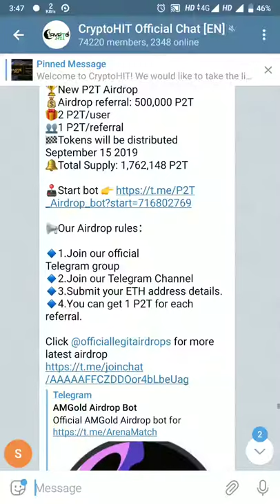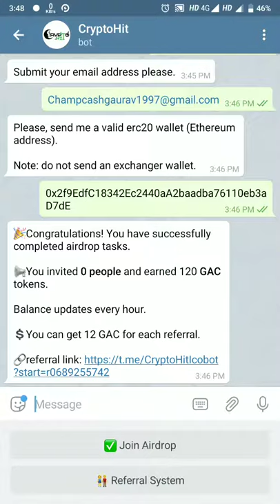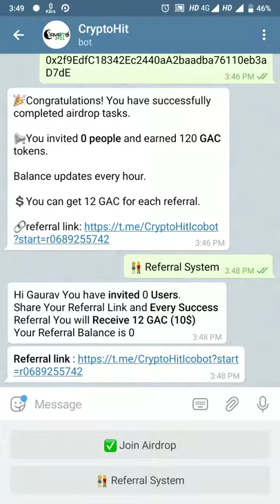Cryptohit Airdrop 100$ worth 120 Tokens Must join !!.. 10$ per refer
CryptoHit:
Hi Gaurav You have invited 0 Users.